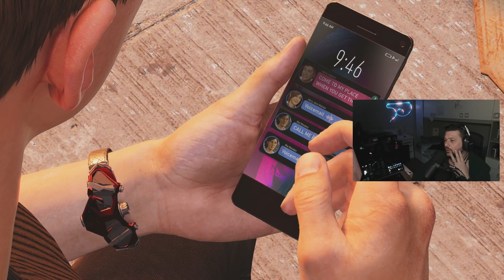MJ SuperHero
Copertina YouTube, chiusura video Warzone e chiusura videogiochi a cura di:
Filomena Pesce
Graphic e Web Designer
Per Info:

Pc Gaming:
CASE PER GAMING COOLERMASTER MASTERBOX TD500 MESH ARGB
Processore Intel® Core™ i9-11900K 8 Core (3,5 GHz) 16 MB cache
Scheda madre - ASUS® ROG STRIX Z590-E GAMING WIFI (LGA1200, USB 3.2, PCIe 4.0) - ARGB-ready -
Ram: DDR4 Corsair VENGEANCE RGB PRO 3600 MHz 32 GB (2 x 16 GB)
Scheda video: NVIDIA GEFORCE RTX 3070 Ti da 8 GB - HDMI, DP, LHR -
Alimentatore: CORSAIR 850 W RMx SERIES™ MODULARE 80 PLUS® GOLD, ULTRA SILENZIOSO -
Dissipatore a liquido CPU PCS FrostFlow 240 Series RGB ad alte prestazioni

Samsung G7 (monitor) 2k 240hz